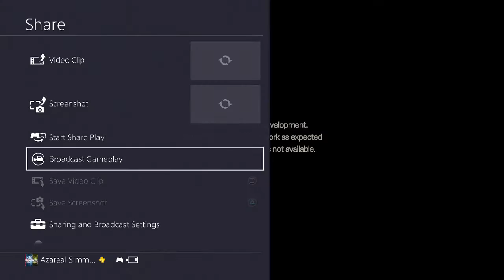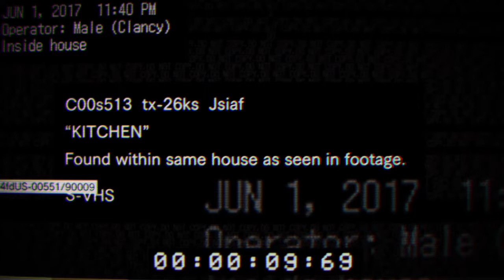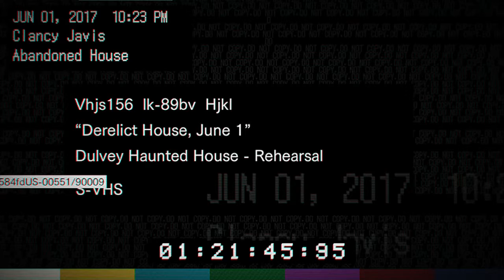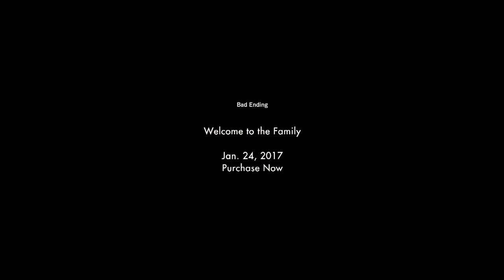Resident Evil 7 Teaser: BEGINNING HOUR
This is my full playthrough of the Resident Evil 7 Teaser: BEGINNING HOUR w/ live commentary.